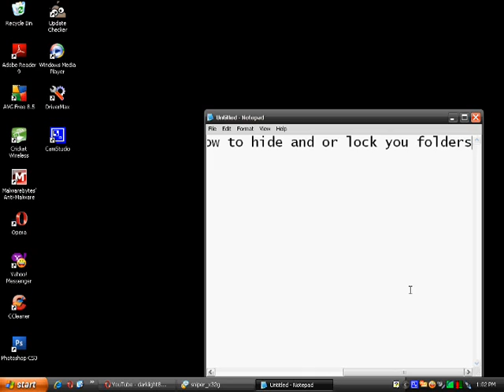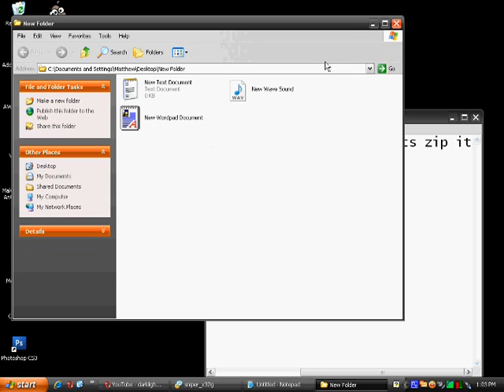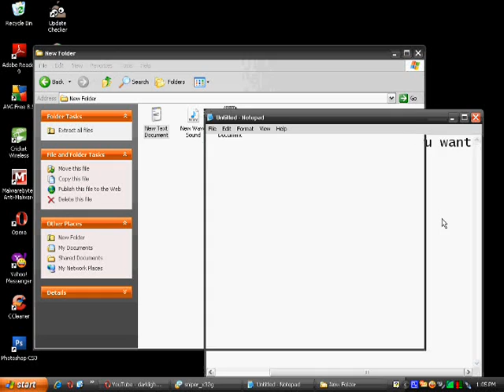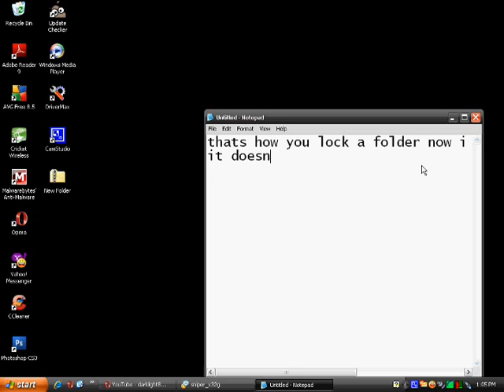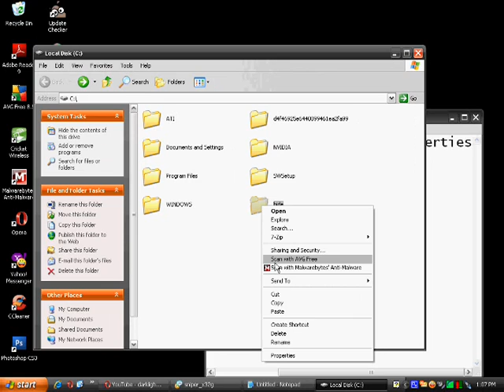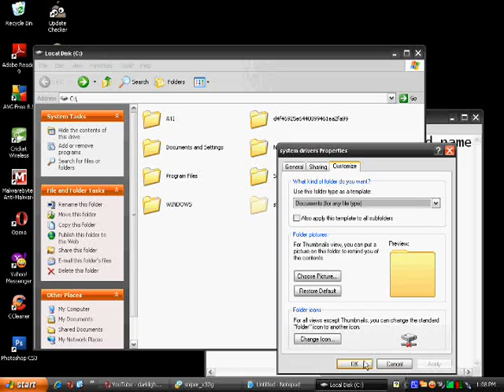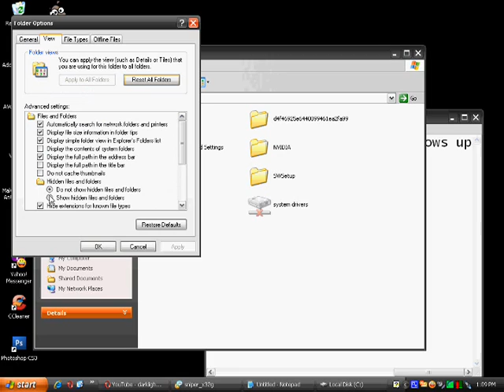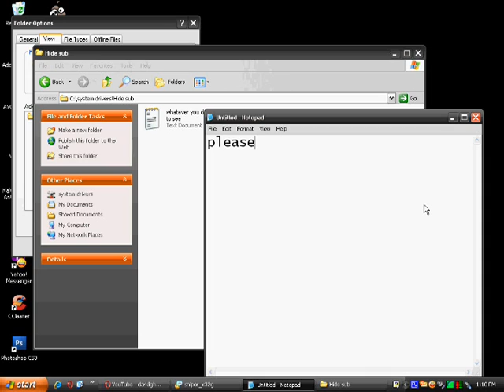How to hide or lock your files and folders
this is a vid i made out of no where showing you how to hide and lock folders

.:.music.:.
green day - american idiot
foo fighters - let it die
escape the fate - situations